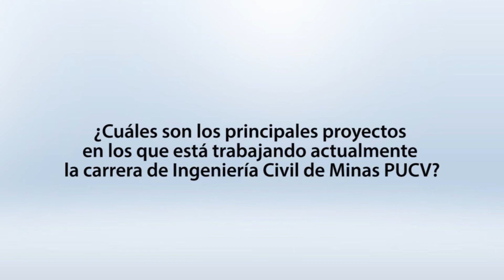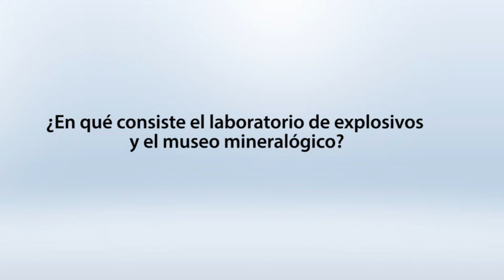Entrevista Diego Contreras - presidente Centro de Estudiantes Ingeniería Civil de Minas PUCV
La carrera de Ingeniería de Minas de la Pontificia Universidad Católica de Valparaíso se encuentra trabajando en una serie de proyectos de desarrollo, los que beneficiarán a los estudiantes de la carrera. Para saber más detalles, Portal Minero dialogó con el presidente del Centro de Estudiantes de Ingeniería de Minas, Diego Contreras.